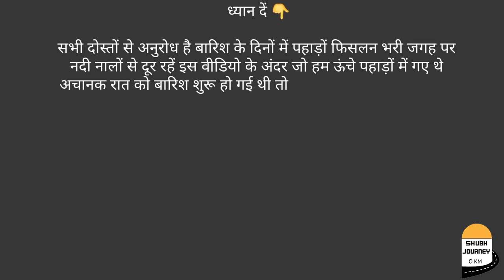Hp-23 || flood me fans gaye | पहली बार देखा ऐसा सैलाब himachal flood video | Tour Vlog बाढ़ का सीन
बाढ़ का सीन ऐसा पहली बार देखा और हम इसको कैसे पार कर पाये ?

हम भारत के हिमाचल प्रदेश राज्य के कांगड़ा जिले के धर्मशाला के 35km  नजदीक करेरी गांव से करेरी लेक जो कि 3000 मीटर ऊंचाई पर है
इस वीडियो में हम 3600 मीटर ऊंचाई पर जा रहे हैं जो कि ग्लेशियर है धौलाधार पर्वत श्रंखला की ऊंचाई पर
आपने देखा पिछले वीडियोस में रास्ते में रेवती में रुकने के बाद हम आगे करेरी लेक की तरफ जा रहे हैं तो रास्ते में कई सारे लोगों के घर आए यह लोग बारिश के दिनों में पहाड़ों पर आकर इसी तरह रहते हैं यहीं पर खाना खाते हैं और अपनी गाय भैंस भेड़ बकरियां चराते हैं इनका जीवन कितना परेशानी वाला या कितना आसान है क्या इनकी लाइफ खूबसूरत है या फिर मुश्किलों से भरी हुई है यह आप देख चुके हैं इस वीडियो में आप देखेंगे करेरी लेक से आगे का ट्रेक  हम पहुंचे बहुत मुश्किलों से ग्लेशियर तक जो हमारे लिए इस जीवन का अदबुत और अविस्मरणीय पल था ऐसी बर्फ हमने पहले कभी नहीं देखी थी

glacier video india
Karei trek karei village hill himachal life
traveling adventure
Hill Village life Himachal Food
पहाड़ों का जीवन || Dharmshala Himalay
himachali village culture people

शुभ जर्नी का इंस्टाग्राम फॉलो करें ये 👇 लिंक है

Hp-02 हिमाचल में पहला दिन ❤️ पहली यात्रा सब नया  | Dev Bhumi || Shubh Journey Himachal pradesh vlog

Hp-05 चाय के बागान ❤️ कैसे बनाई पत्तों की कड़क चाय? 👌 Tea garden tour himachal Tour Vlog

Hp-06 क्या भारत में है दुनियां का सबसे ऊंचा खूबसूरत स्टेडियम Most beautiful stadium in the world

Hp-07 Fly from Sky ❤️ क्या पहली बार डर लगता है?? First time paragliding experience Himachal Pardesh

Hp-08 क्या हम हिमालय के ऊंचे पहाड़ों में जा रहे है? long arduous Journey || Triund Trekking Himachal

Hp-18 यात्रा के दौरान मिले Amit bhadanaa with shubh journey || Himachal Bathu ki Ladi || Pong dam

Hp-22 || इतना पानी फिर भी प्यासे रहे 😫 ग्लेसियर Glacier Tour Vlog video india Shubh Journey Himachal